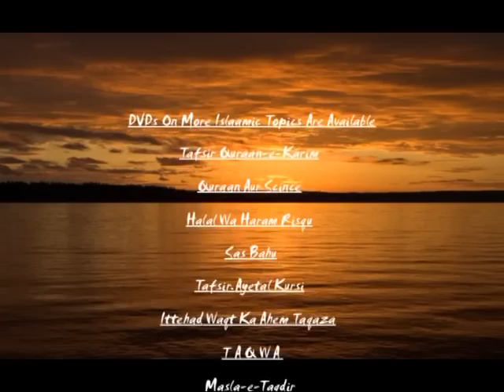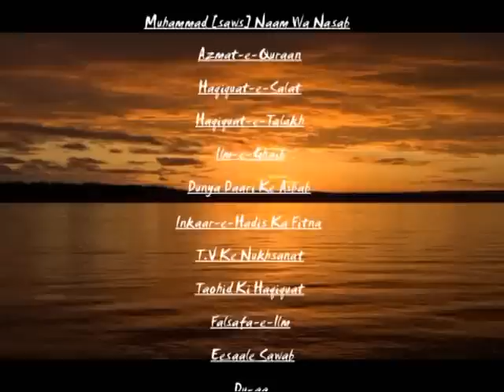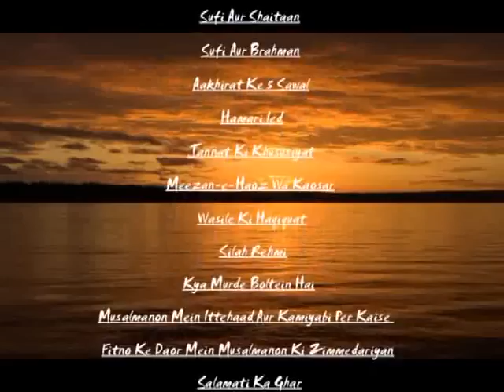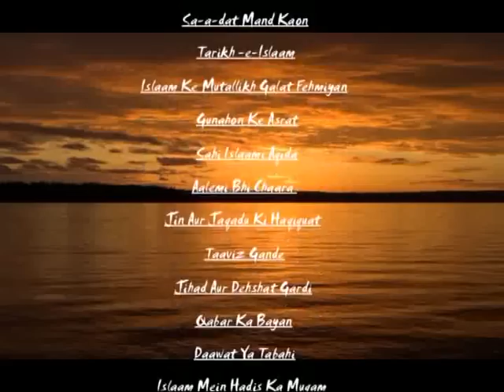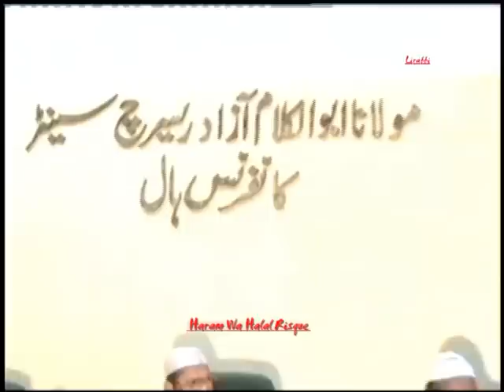Rizq e Halal wo Haram-Fayde Aur Nuqsanat | Allama Jalaluddin Qasmi@Aurangabad